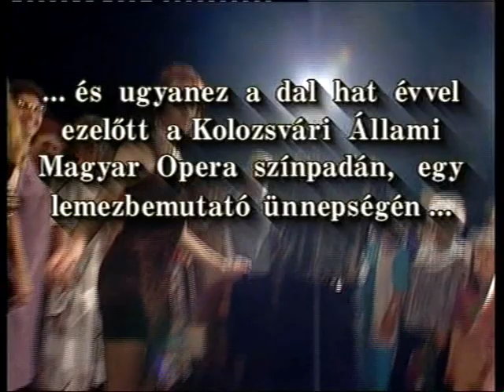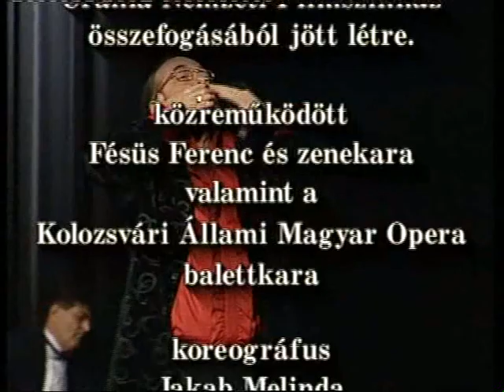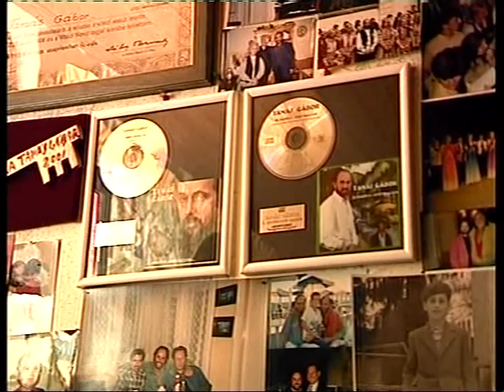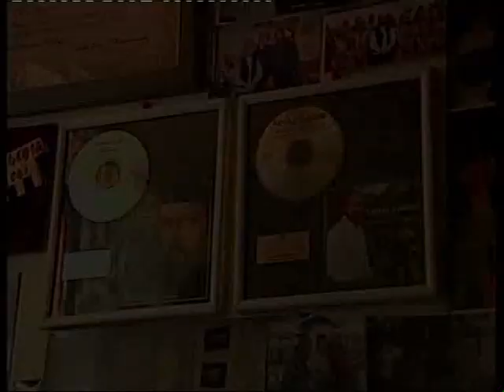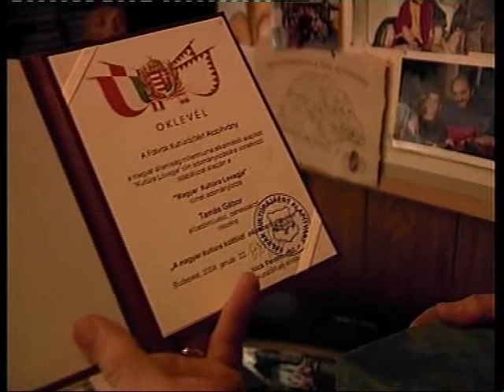Tamás Gábor - Újra felkel a nap - Live koncert (Uránia Nemzeti Filmszínház) 2004